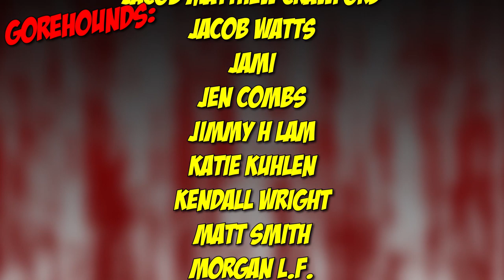Puppet Master: The Littlest Reich (2018) - Blood Splattered Vlog (Horror Movie Review)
Rent/Buy PUPPET MASTER: THE LITTLEST REICH blu-ray via Amazon
Rent/Buy PUPPET MASTER: THE LITTLEST REICH digitally via Amazon

GREETINGS, GOREHOUNDS!

This week The Horror Guru and Count Jackula review PUPPET MASTER: THE LITTLEST REICH!

PUPPET MASTER: THE LITTLEST REICH was written by S. Craig Zahler, directed by Sonny Laguna & Tommy Wiklund, produced by Dallas Sonnier and stars Thomas Lennon, Jenny Pellicer, Nelson Franklin, Charlyne Yi, Michael Pare, Alex Beh, Matthias Hues, Skeeta Jenkins, Barbara Crampton, Udo Kier, Serafin Falcon, Kennedy Summers & David Burkhart. Executive Produced by Charles Band.

Andria Bezaire
Andy Bartsch
A. M. Paulson
Adriana Landa
Adriana Perez
Allison Bennett
Amy M.
Andrew Hasfjord
Andria Bezaire
August Anderson
Ccracer
Chas Mullins
Courtney Two-Names
Rhoda Penmark
David Gibb
Dexter Wegner
DutchChairMan
Jack Price
Jacob Matthew Crawford
Jami
Jen Combs
Jimmy H Lam
Katie Kuhlen
Kendall Wright
Matt Smith
Morgan L.F.
Monstress Savage
Nate S.
Nick L.
Nic Waters
Otter Paw Studios
Patrick Brocchu
Will Lasley
Seth Lindberg
Shannon LeClerc
Vanessa Pulido